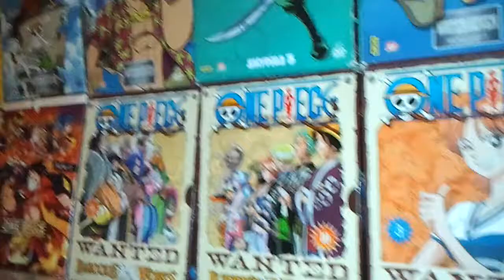One Piece Unlimited WOrld Red - EPisode 5